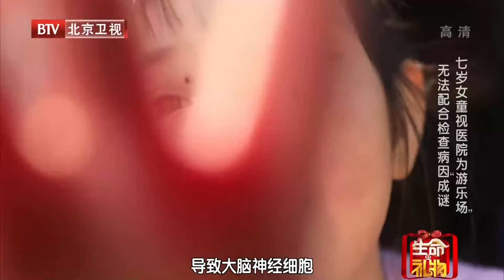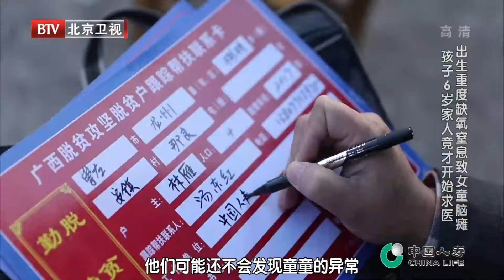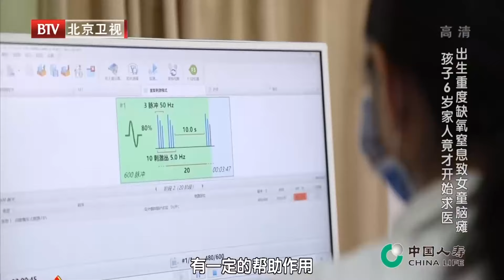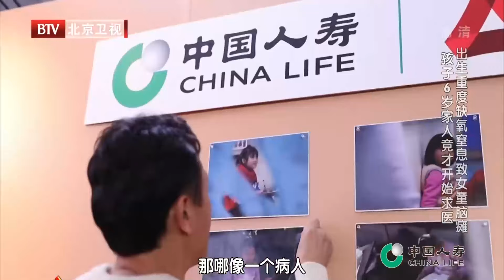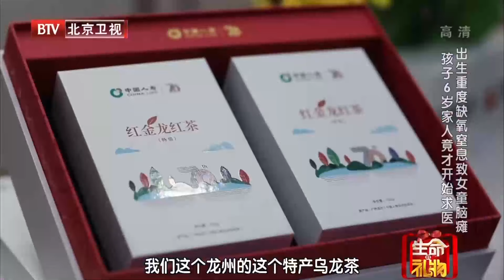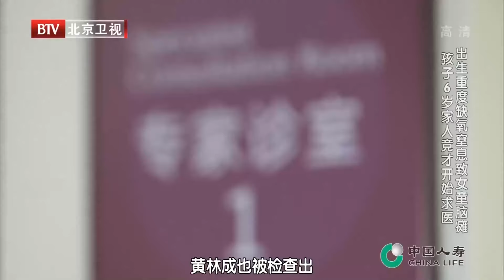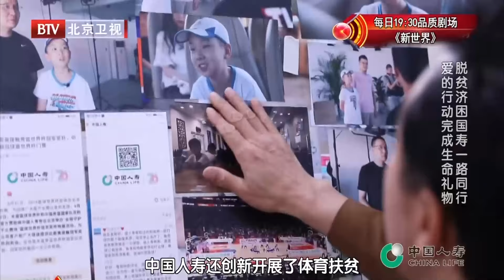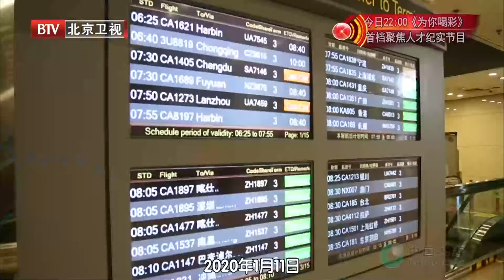7岁女童多动症，竟是出生重度缺氧导致脑瘫，怎料6岁父母才开始求医，医生判定无法治愈全家人哭断肠后悔莫及……【生命缘之生命的礼物第3季】